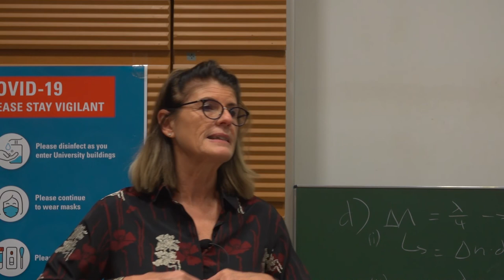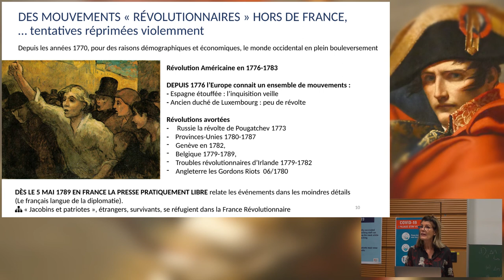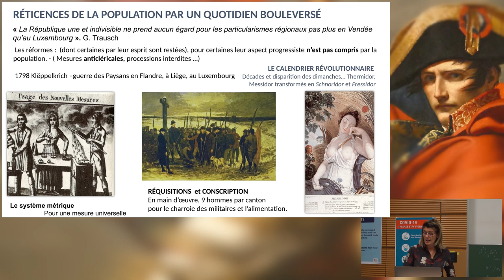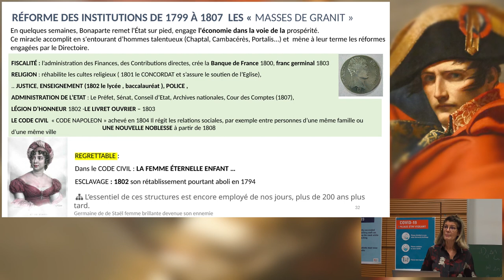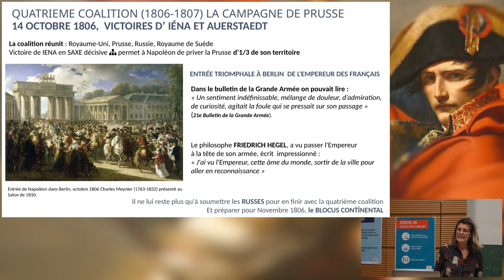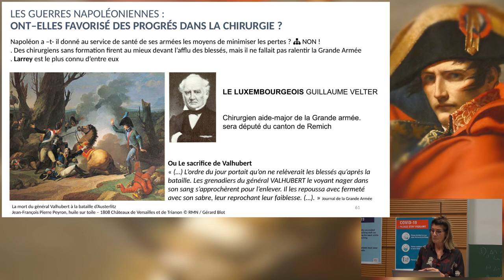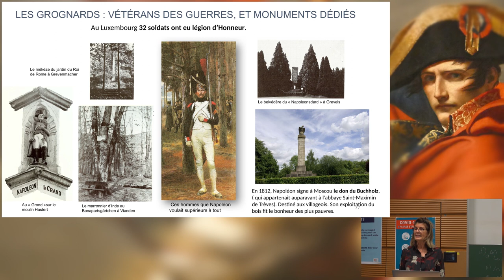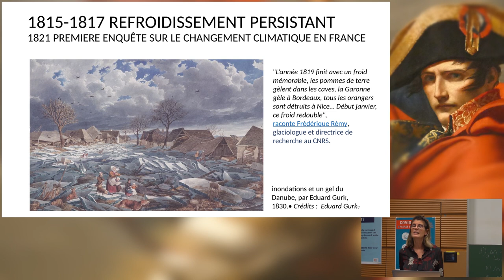Napoléon Ier par Corinne Kohl-Crouzet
Napoléon 1er, Luxembourg, Belgique … 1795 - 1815 une période particulière de l’histoire du Luxembourg
Présentation-projection de la conférencière et auteure Corinne KOHL-CROUZET
Organisation: AMITIÉS ITALO-LUXEMBOURGEOISES d‘Esch

Une magnifique synthèse de l'histoire de Napoléon Ier avec de nombreuses références au Luxembourg et à la Belgique, présentée avec un grand enthousiasme.